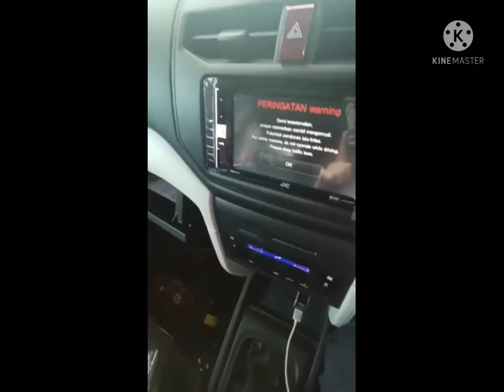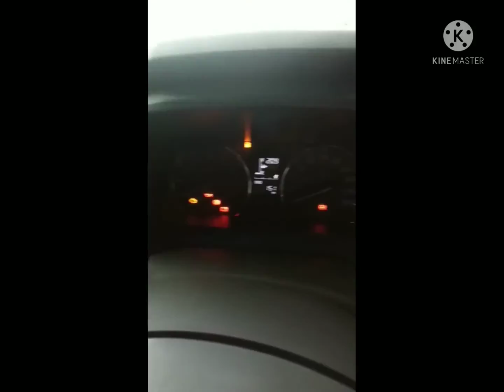ingin lihat . review Daihatsu Terios type x std manual warna putih